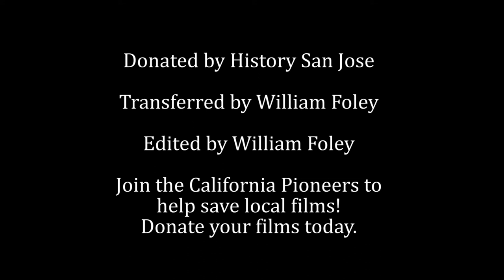Fiesta De Las Rosas Parade - 1929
San Jose's Fiesta De Las Rosas was a well-recognized spectacle for several decades, highlighted with its famous parade down The Alameda from Santa Clara to downtown San Jose.  It's rare to find film of those early parades, but this clip from 1929 gives us a good look at the festivities and floats that made the parade famous.
Filmed from a moving car traveling north, opposite the direction of the parade, these 16mm shots show marching bands, costumed riders on horseback, crowds lining the street, and motorized floats decorated in thousands of flowers.

The films begins with a float from Campbell High, followed by the Campbell High Marching Band, passing in front of the Tacoma Inn, a restaurant at the northeast corner of Cinnabar (now Julian) and The Alameda.  We then pass riders dressed as Vaqueros, bearing a banner proclaiming "First Prize, Fourth Annual Santa Clara County Fiesta De Las Rosas," forming in front of the old Trolley Barn at 1440 The Alameda.
Following floats are: A Roman chariot, the Soroptomist Society, a car covered in roses presented by the Exchange Club of San Jose, a Veterans of Foreign Wars float, the San Francisco Cathay Marching Band & Alviso Chinese Float complete with pagoda, the Palo Alto Chamber of Commerce float with its four pillars, the YMCA "Friendly Indians" float, the Woodrow Wilson Junior High Boys Band, the 2nd Street Merchant's Association Float (The Old Woman Who Lived In A Shoe), San Jose Clearing House Bank's "Madame Butterfly" float, Olmstead's Band's Float, a Wagon Train float, and, lastly, the Richfield Oil Company float, showing off race cars, airplanes, and homes, all places where Richfield served its customers.

Photos of several floats from the 1929 parade are available through the san Jose Public Library's California Room

a service of the California Pioneers of Santa Clara County

Donated by History San Jose
Transferred & Edited by William Foley